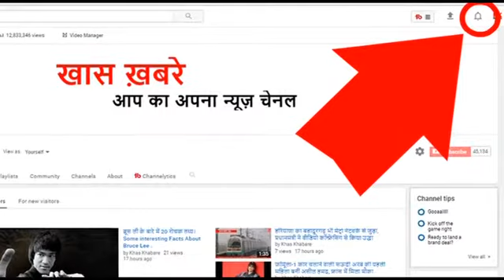अगर आप भी अंडे का पीला भाग खाते हैं तो इस वीडियो को जरूर देखें